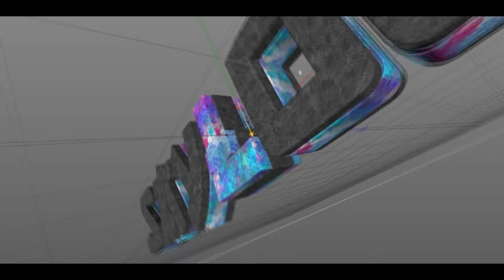preview intro sayloow